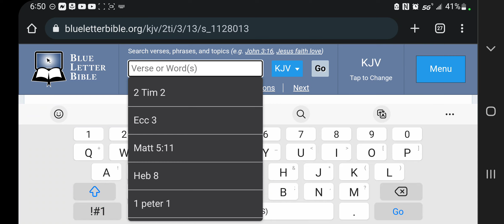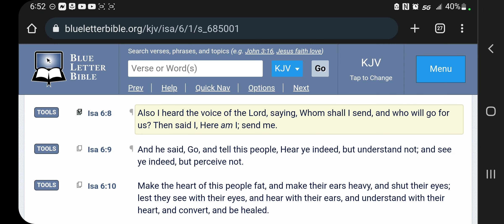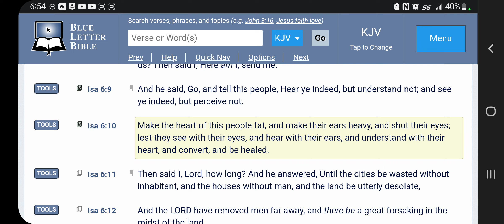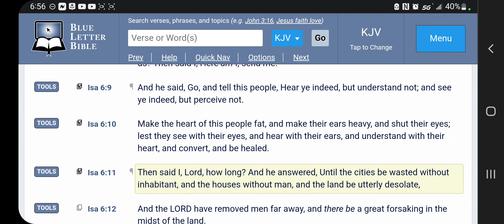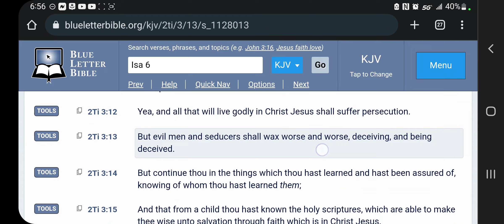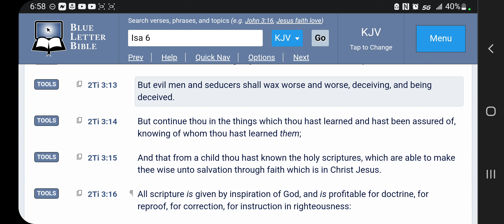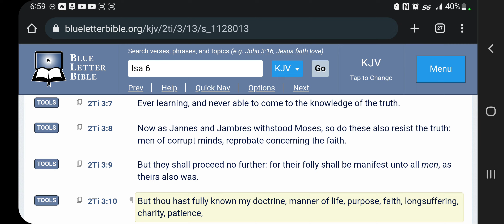We are growing they are declining